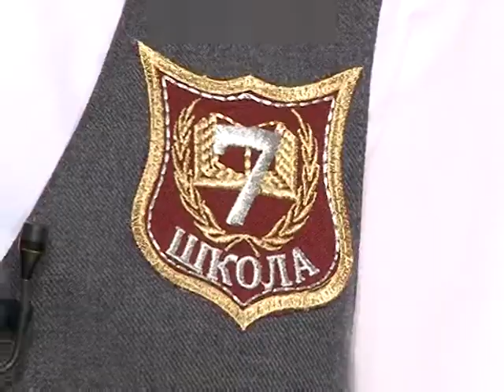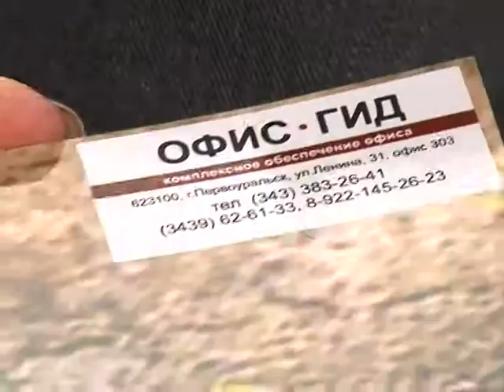На телеканале "Евразия" подвели итоги конкурса "Первоклашка".